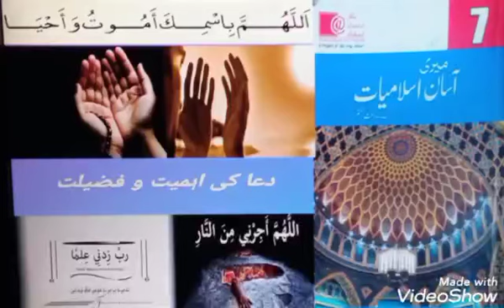Topic: Dua ki ahmiat o fazeelat (Explanation & Q/A)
Grade: 7
Subject: Islamiat
Chapter: Dua ki ahmiat o fazeelat
Topic: Explanation & Q/A